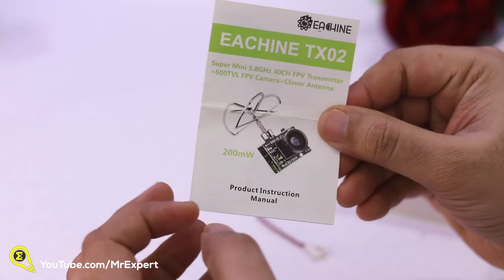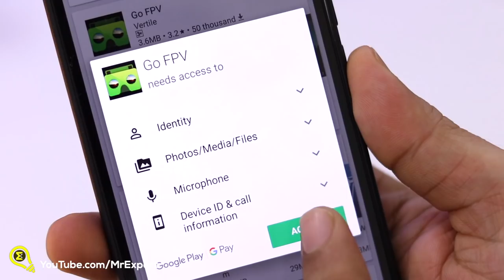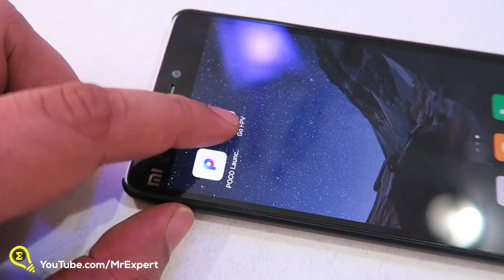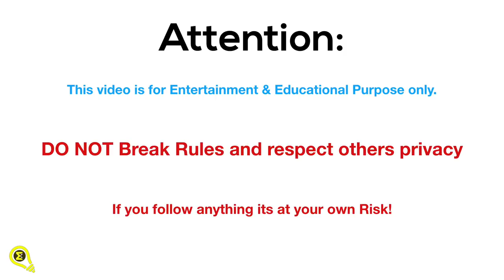3 BEST SPY HACKS YOU have ever seen! Smart Ideas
Checkout these cool and Amazing SPY Life Hacks and Tricks

Let me know if you like these
Links to Buy camera and OTG Receiver:

FPV Camera

OTG Receiver

Note: All are for Educational/entertainment purpose. If you replicate this, the risk is yours!

Thankyou for Watching MrExpert Channel !!